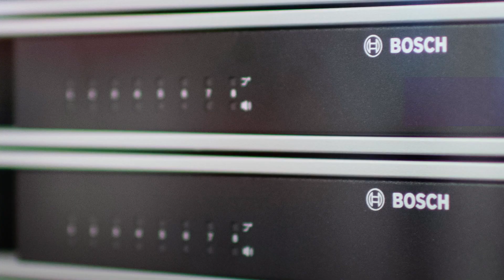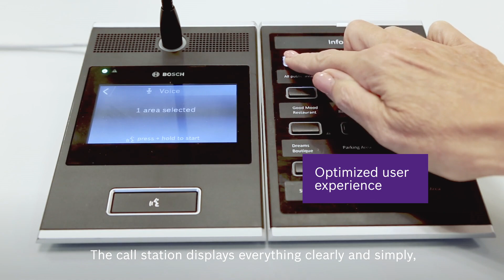Bosch Security – Introducing PRAESENSA Public Address and Voice Alarm System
Red carpet moment: PRAESENSA Public Address and Voice Alarm System available on the market from today.

PRAESENSA will be released in several phases to address the needs of various verticals and country requirements. Consult with your Bosch representative for more information.